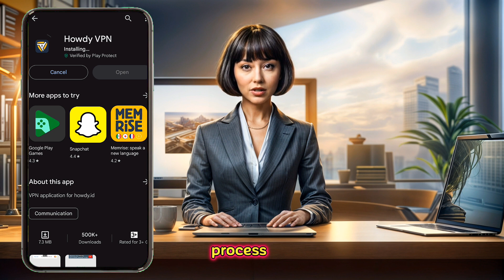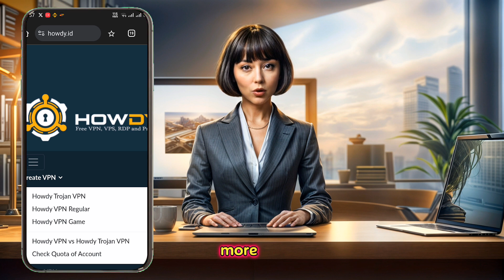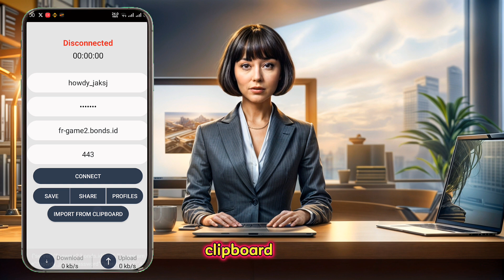How to Set Up a Gaming Server on Howdy VPN for Low Latency and Stable Connection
Hello VPN enthusiasts! 🚀 Are you ready to take your online gaming to the next level with a more stable  and lower latency? In this video, I'll show you how to create a gaming server account and set it up on Howdy VPN for seamless online gaming. Follow along for a smoother and more enjoyable gaming experience!

Discover how using a VPN can transform your gaming experience by providing a more stable connection and lower latency. Follow our step-by-step guide to set up a gaming server account and VPN for seamless online gaming.